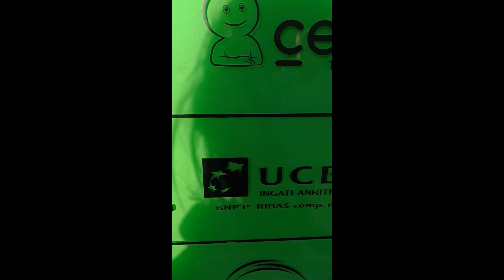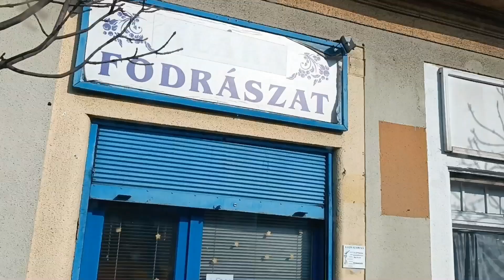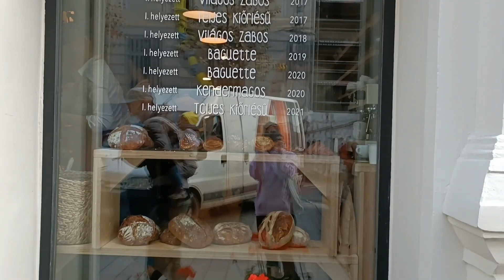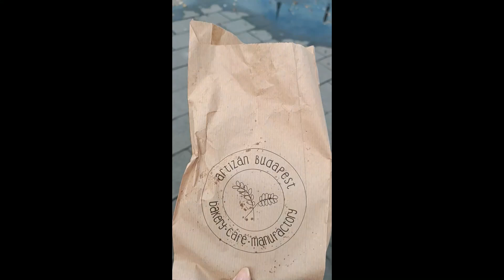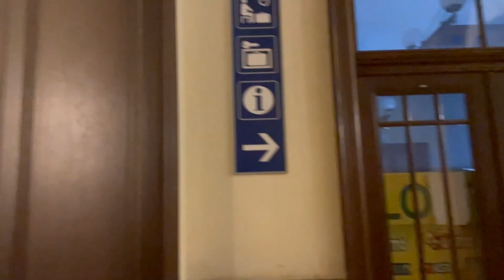LMPL LIVING MY PEST LIFE 🇭🇺 Ep. 1 Oct-Nov : Depressed in Pest (expat V.I.E. in Budapest)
🇫🇷 Hello chicos et chicas ! On se retrouve pour une saga qui va animer votre automne, un projet très différent de d'habitude : j'ai filmé un an de vie à Budapest, à défaut de savoir quoi faire de mes émotions je voulais en faire un film. Une vidéo sortira donc sur chaque mois passé là-bas, même si ça n'est pas notre contenu habituel j'espère que ça vous plaira, si oui n’oubliez pas de LIKER et COMMENTER ❤️ Plein de courage à vous pour ce mois d'octobre, s'il fait pas beau je recommande le visionnage de nos vidéos 😇 et surtout ABONNE TOI pour ne rater aucun épisode !!!

🇬🇧 Hello chicos and chicas! We're back with a saga that will brighten up your autumn, a project very different from the usual: I filmed a year of life in Budapest. Since I didn’t know what to do with my emotions, I decided to make it into a film. So, a video will be released for each month spent there. Even though it’s not our usual content, I hope you’ll enjoy it! If the weather isn’t great, I recommend watching our videos 😇

Chapitres :
00:00 • Explications du projet
04:03 • Générique
04:27 • Départ pour la Hongrie et pause en Autriche
07:45 • Les 1ers pas à Budapest
09:29 • Les dramas commencent
12:02 • Solitude
14:41 • Sortie à Eger et rencontre
15:42 • Dépression (⚠️propos sensible)
20:48 • La Toussaint au cimetière Kerepesi
22:07 • Journal vidéo  (⚠️propos sensible)
27:54 • Remonter la pente
32:41 • Ma mascotte à Budapest
33:30 • Ruins bar
34:30 • Apprécier le temps seule (cinéma, promenade)
39:51• Voyage à Pecs
43:06 • Conclusion

ouverture : Etude 3 - Nadia Sirota
fermeture : Gyöngyhajú lány - Omega
Chasing cloud nine - Luchs
Atbs Theme - Daniel Hart
Последняя осень - Chernikovskaya Hata
Ruth and Sylvie - Daniel Hart
Now It's Over. Now I'm Awake - Luchs
Szomorú Vasárnap - Rezső Seres
Organum - Max Richter
крыши (instrumental) - Molchat Doma
Sky and Sand - Paul Kalkbrenner
Le Goudron - Yacht
Csárdás de Vittorio Monti, par Nemanja Radulovic